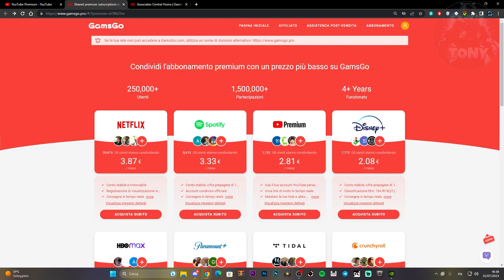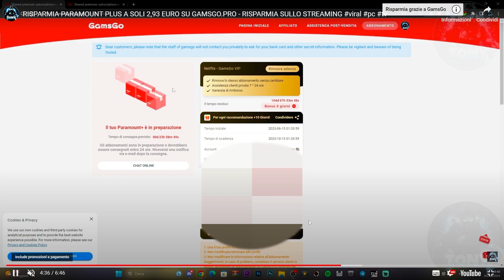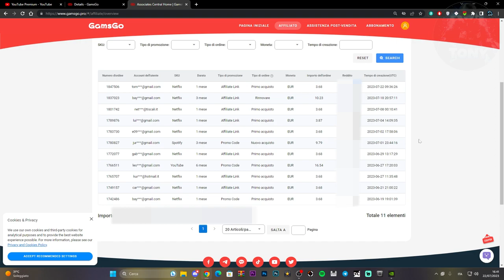YOUTUBE PREMIUM SENZA PUBBLICITÀ PER 6 MESI A SOLI 16,88 EURO GRAZIE A GAMSGO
6 MESI DI YOUTUBE PREMIUM A SOLI 16,88 + LO SCONTO 7S2IT da inserire nel codice promozionale è VERAMENTE COMDO!!

MIO REFCODE:563685ph1

PC:
MOBO: B450 GAMING PLUS
CPU: R5 3600
GPU: 1660 SUPER
RAM: 16 GB
CASE: 4000D AIRFLOW CASE CORSAIR

VIDEO TUTORIAL
               GAMES---TECH---MICROSOFT